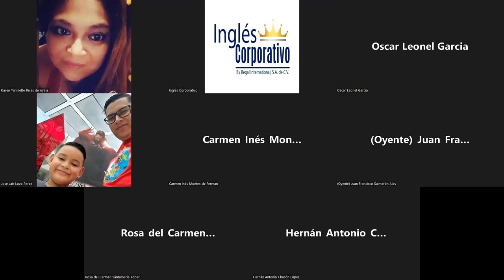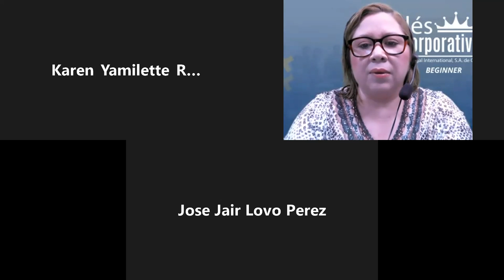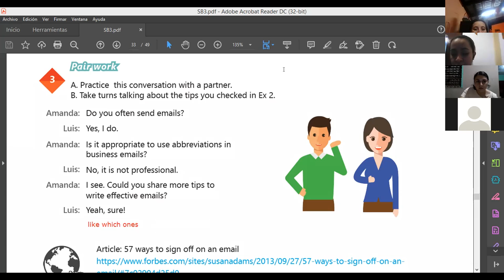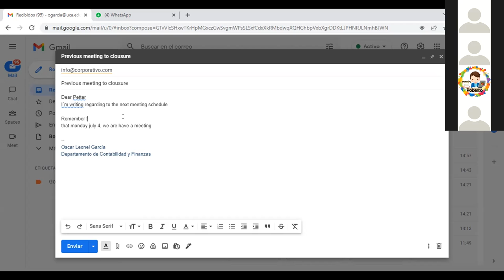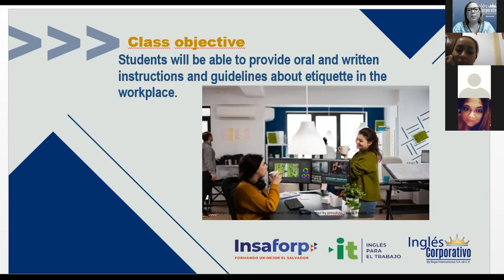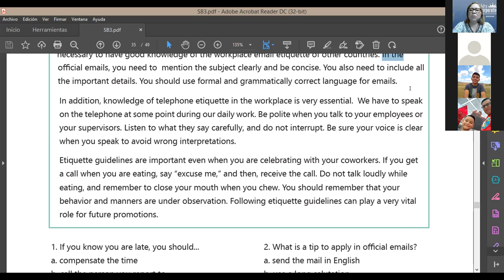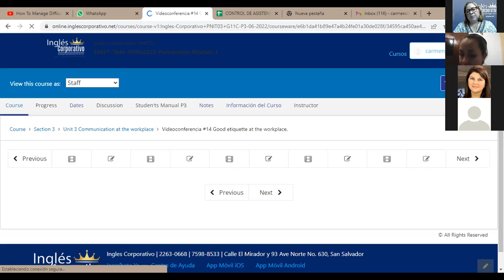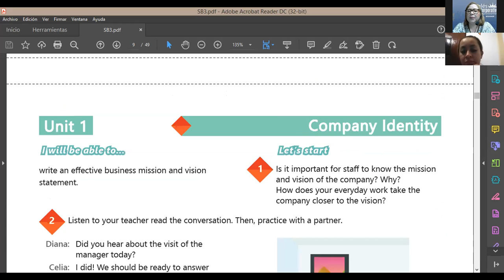Ingles Corporativo-01-07-2022-Good etiquette at the workplace